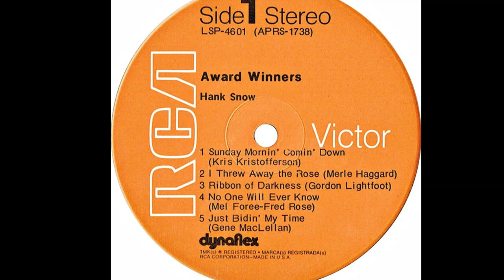Hank Snow "Ribbon of Darkness" vinyl Lp track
Written by Gordon Lightfoot
Recorded July 27, 1971, RCA Victor Studio, 800 17th Ave. South, Nashville, Tennessee
Produced by Chet Atkins and Ronny Light
Hank Snow [vocal], Pete Wade [guitar], Ray Edenton [guitar], Joseph Talbot III [steel guitar], Weldon Myrick [steel guitar], Junior Huskey [bass], Johnny Gimble [fiddle], William Ackerman [drums], Hargus Robbins [piano]